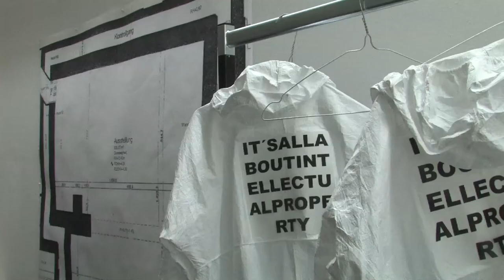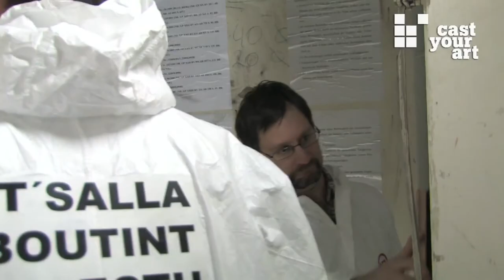KUCSKO - double coated ip capsule (art portrait)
Ein Künstlerportrait anlässlich der Ausstellung von Kucsko mit einer generativen Klangumgebung von Karl Heinz Essl im Bank Austria Kunstforum - tresor.

Der Tresor des Bank Austria Kunstforums ist ein Raum voller Bezüge und Anspielungen, mit seiner eigenen Geschichte und Ausstrahlung, eine Wunderkammer, deren Architektur mit den in Beton untrennbar eingewachsenen Schließfächern, den undurchdringlichen Stahlbetonwänden und deren doppelter Absicherung durch einen Kontrollgang ihn zum Readymade machen, das darauf gewartet hat, als Gedankenträger aufgeladen zu werden. Wird er damit "Kunst"? (k)